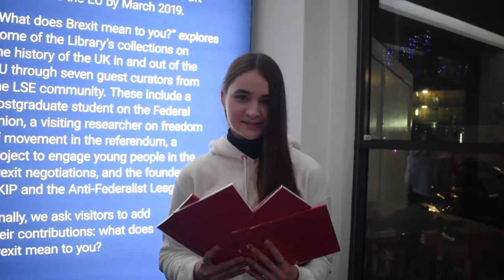LSE Campus Managers | of Magnet.me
Being a UK Campus Manager comes with a whole pile of awesomeness. From spreading Magnetlove around our London universities to being part of our Magnet.me family. Here is an insight into what it's like being a Magnet.me Campus Manager, from two of our amazing Campus Managers.